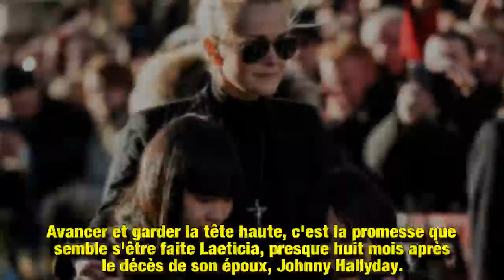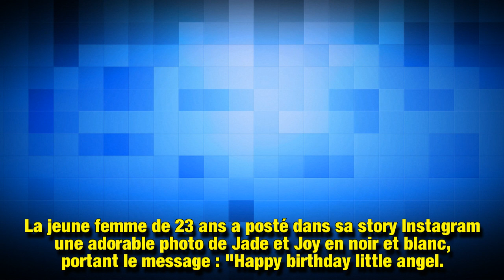Jade la fille de Laeticia Hallyday comblée de messages pour son anniversaire, David et Laura